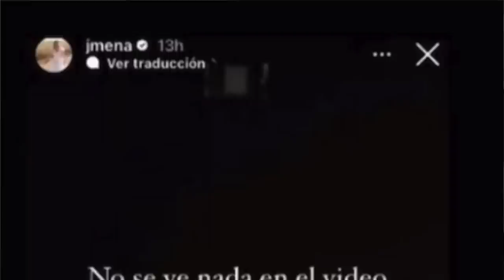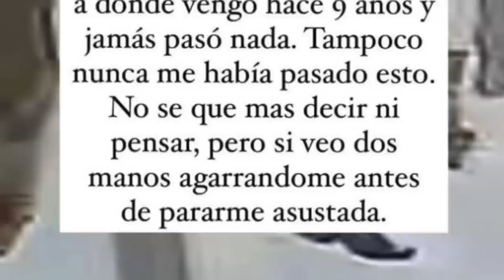Un fantasma LA TOMÓ POR LOS HOMBROS Y QUEDÓ TODO EN VIDEO 😱 se ven las manos!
Los quiero :)!